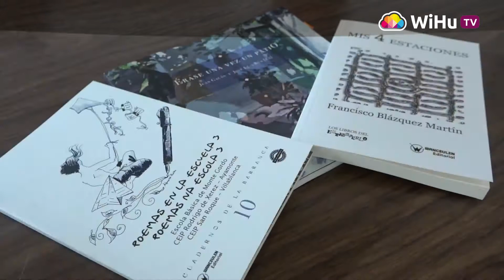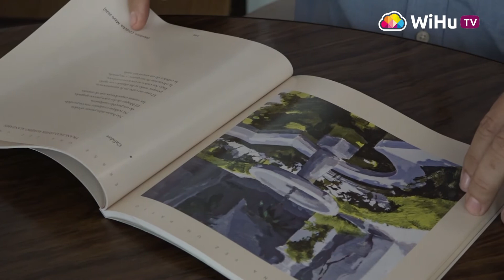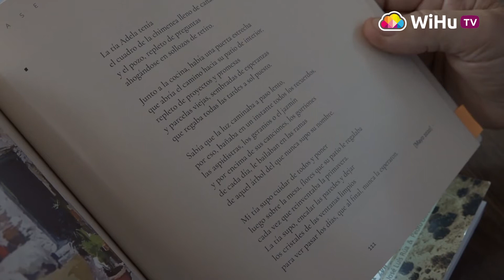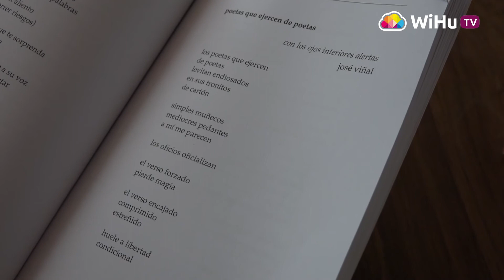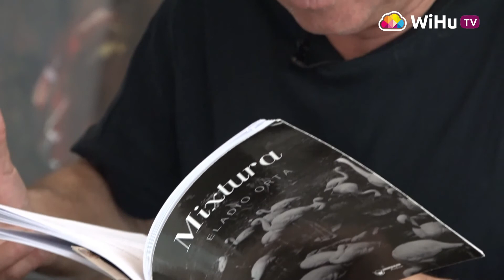Conocemos 'de Cerca' el grupo 'Los Poetas del Guadiana'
El colectivo 'Los Poetas del Guadiana' lleva casi una década recitando creaciones literarias, en especial poemas, en diferentes escenarios como: Faro, Tavira, Villa Real, Castro Marim, Cacela Velha, Alcoutim o Ayamonte, Isla Cristina, Punta Umbría, Huelva o Rociana.

Como ellos mismos explican, este grupo "nace en la frontera, en torno al gran río y que tiene las puertas abiertas para dar cabida a todo el que se acerca y mantiene viva la llama del movimiento poético".